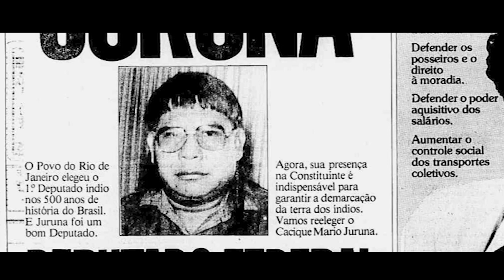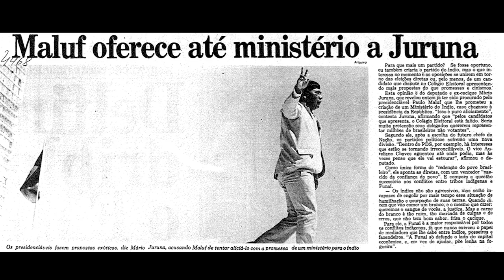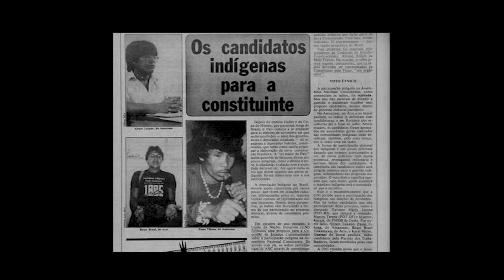Com gravador na mão, Mario Juruna abriu caminho para indígenas no Congresso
"Cadeiras vazias não resolvem os problemas do povo". A frase dita por Mário Juruna, primeiro indígena eleito para o Congresso, reforça a necessidade de representação direta dos povos originários. Indígenas no poder, sem intermediários.

Entre discursos contundentes e tentativas de derrubar seu mandato por quebra de decoro, o líder Xavante teve um papel ativo em sua época, denunciando esquema de corrupção no pleito de Paulo Maluf à presidência e sendo criador da Comissão Permanente do Índio.

Embarque conosco em mais um programa do De Olho nos Ruralistas!

🔔 Se você gosta do conteúdo do canal, conheça nosso programa de assinaturas e ajude a financiar a imprensa independente

EQUIPE

- Direção: Alceu Luís Castilho
- Apresentação: Luma Prado
- Roteiro: Luma Prado, Luís Indriunas e Alceu Luís Castilho
- Edição de vídeo: Laura Faerman
- Pesquisa de vídeos e imagens: Luma Prado, Luís Indriunas e Laura Faerman
- Arte e design: Felipe Fogaça
- Produção: Natalie Hornos

CRÉDITOS

- Vídeos: Arquivo da Câmara dos Deputados

- Imagens e fotos: Agência Câmara, Alencar Monteiro/Estadão.

O Globo, "Juruna, um gravador na mão em defesa da causa indígena", em 18/07/2002
JURUNA, Mário. HOHLFELDT, Antonio; HOFFMANN, Assis. O gravador de Juruna. Porto Alegre: Mercado Aberto